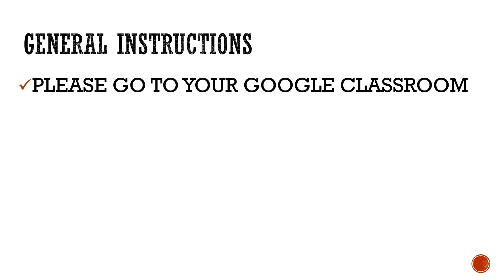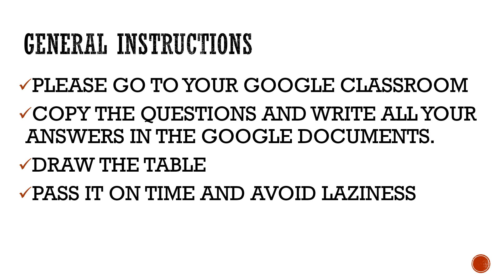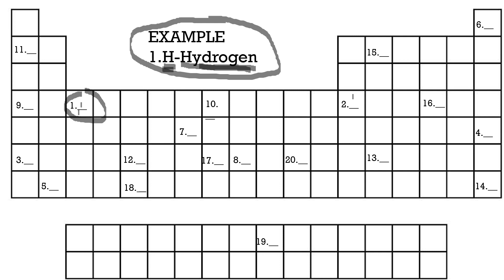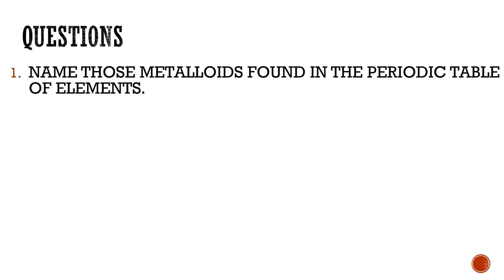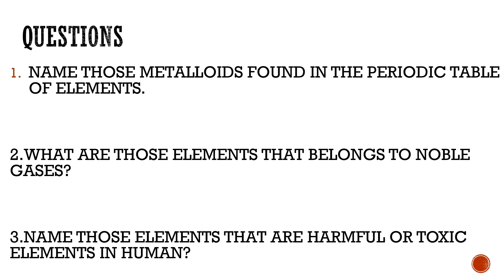QUIZ "PERIODIC TABLE OF ELEMENTS" (SAMPLE QUIZ ONLY)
Please Answer this sample quiz.